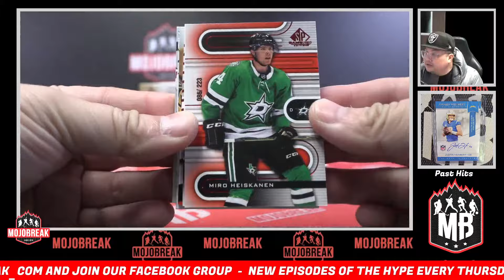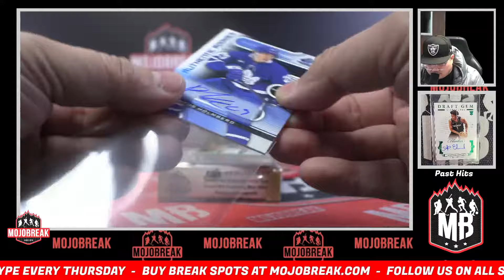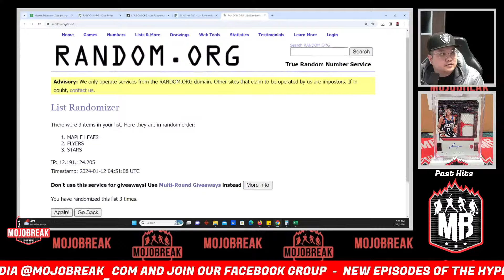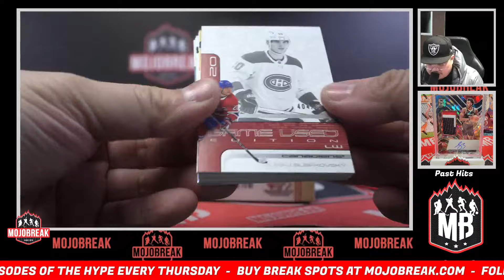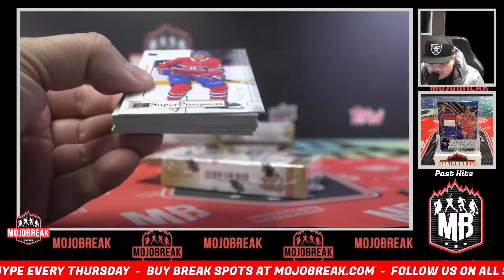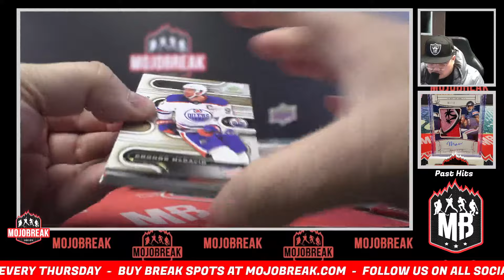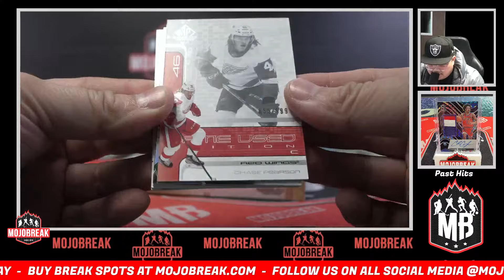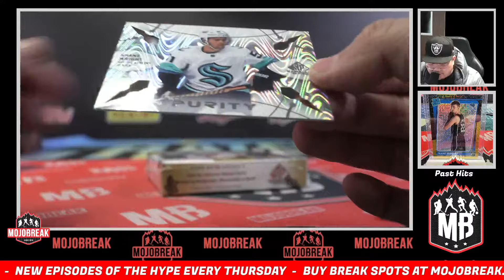PYT #16 - 2022-23 Upper Deck SP Game Used Hockey 9 Box Break - 01.11.24